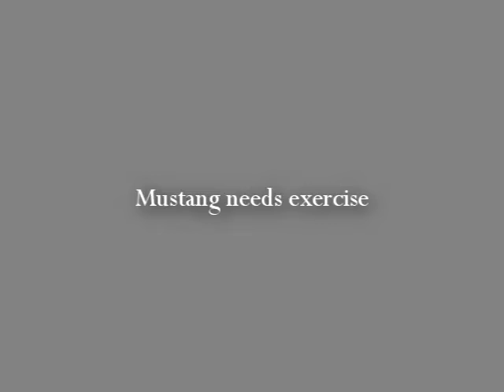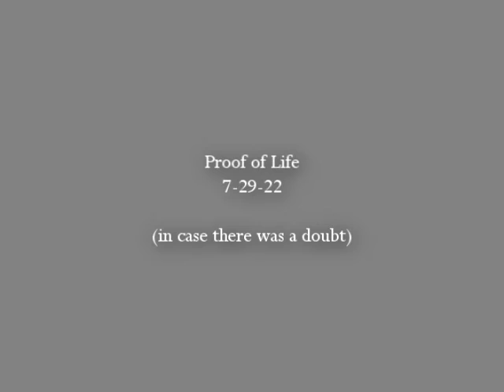Proof of Life (in case there was a doubt)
The Mustang needed exercise and we needed bananas. Video was made with Vegas Pro 10.0 on Windows XP.